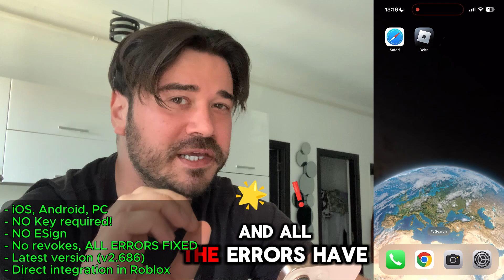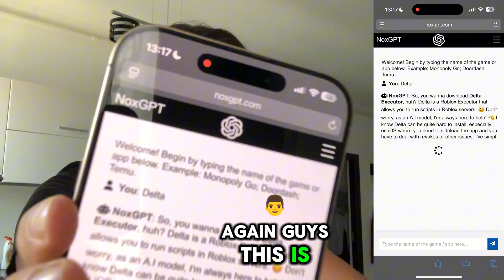[ NEW ] Delta Executor Mobile & PC NEW UPDATE is HERE ‼️NO KEY iOS, Android TUTORIAL 2025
Latest Delta executor mobile new update is out and it's keyless so no key required to use it and it works on mobile ios, android and PC as well in 2025. This is the v2.686 version and all errors are fixed so enjoy this tutorial for direct download and install!